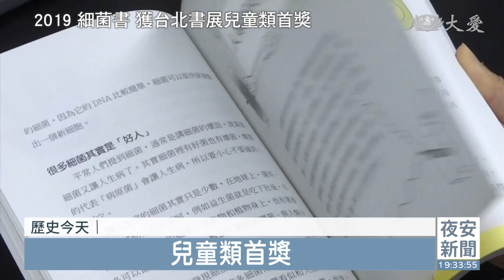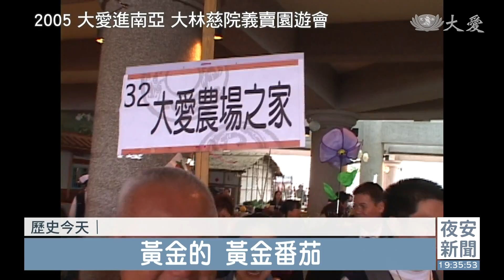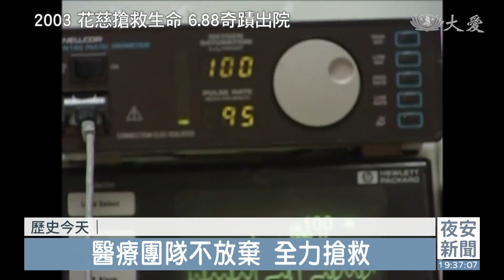0111慈濟歷史上的今天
0111慈濟歷史上的今天
2016年，愛護地球，111全球茹素日開跑；2019年，慈大老師陳俊堯著作的《細菌好朋友》一書，榮獲台北國際書展肯定。

● 2019年01月11日 細菌書獲台北書展兒童類首獎

慈濟大學生科系老師陳俊堯，2018年9月出版《細菌好朋友》，本日榮獲台北國際書展兒童類首獎。

慈濟大學生科系老師 陳俊堯：「必須要把一些很困難的，或是比較深的科學的概念，把它轉換成日常生活、他們有經驗到的東西，很驚訝，因為沒有想到自己寫第一本書，就會得到這樣的成果。」

把生活中38種常見細菌用漫畫手法擬人化，再透過專業科學知識，變成生動圖解和對話，內容淺顯易懂。

● 2016年01月11日 愛護地球全球茹素日開跑

響應111全球茹素日，從花蓮靜思堂正式開跑，慈濟四大志業主管和同仁，以及氣象專家彭啟明，到場一同推廣。

氣象專家 彭啟明：「因為其實全球來說的話，肉吃得太多了，希望藉由一天的響應，讓大家能夠減少肉欲，能夠多一點素食，也可以減少二氧化碳排放。」

減少二氧化碳排放，大林慈院醫護人員在院內大廳邀約民眾一起茹素，院長率先加入連署。

大林慈濟醫院院長 賴寧生：「我們只要(吃)一個(肉)漢堡，它所產生的碳足跡，足以讓一部車子連續跑三個星期。(環保)共知，大家都知道，共識，大家現在也都簽署公約，現在就是共行。」

共知、共識、共行，推動111茹素日，美國志工不落人後，在南加州聖谷愛滿地聯絡處舉辦茹素日連署記者會。

時任慈濟美國總會執行長 黃漢魁：「只要簡單改變我們的飲食方式，一天的時間，甚至一餐，其實都可以改變很多溫室效應。」

至今，全球茹素日已延伸為日日蔬醒。

● 2005年01月11日 大愛進南亞大林慈院義賣園遊會

馳援南亞海嘯災民，大林慈院舉辦義賣園遊會。

60幾個攤位，從吃的到用的，琳琅滿目，證嚴上人行腳嘉義，也特別來到活動現場，為凝聚大愛獻心力。

大愛進南亞，真情膚苦難，從台灣到海外，全球總動員，義賣一場接一場，凝聚愛心化行動。

●2003年01月11日 花慈搶救生命 6.88奇蹟出院

一個月大的小女嬰妮妮，器官衰竭，血液酸鹼值降到6.88，體內代謝異常，生命垂危。

時任花慈小兒科醫師 朱家祥：「人類血液酸鹼值都維持在7.35到7.45，這麼一點點狹窄的範圍內，過鹼過酸都會造成各個細胞產生不同的病變。」

妮妮2002年12月底被送進花蓮慈院急診室，醫療團隊不放棄，全力搶救，最後小生命康復出院，被稱為6.88奇蹟。

妮妮媽媽 張文玲：「現在沒辦法想像說，她當初生病這麼嚴重，現在隔了那麼久，現在整個人都好了，像撿回來的一個小孩子一樣。」

在學校，認真好學，成績優異；在家裡，懂事貼心，分憂解勞，妮妮示現了強韌生命力。